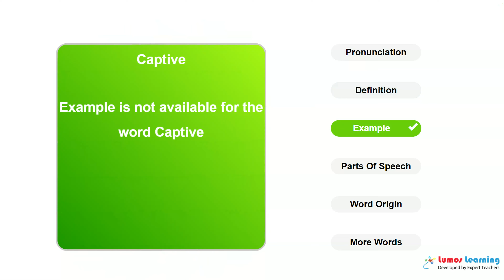CAPTIVE - Definition, pronunciation, grammar, meaning - Practice grade 9 vocabulary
CAPTIVE - pronunciation and meaning. This video helps you learn the word CAPTIVE. It includes pronunciation, spelling, sample sentences, definition and parts of speech. This word is suitable for students in grade 9. There are several grade9 reading passages such as THE MANTIS - THE CHASE, that use the word CAPTIVE. You can learn additional grade 9 words and answer interactive quizzes by visiting